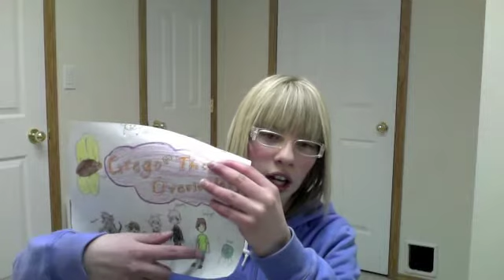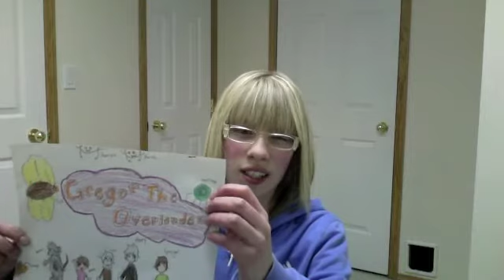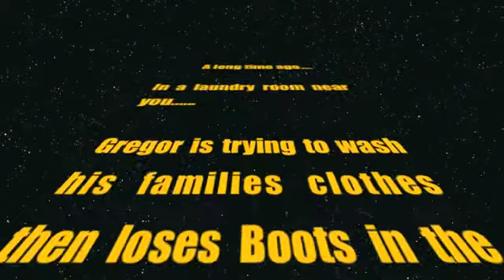Book Talk 1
This is my Book Talk for Gregor the Overlander! Hope you enjoy